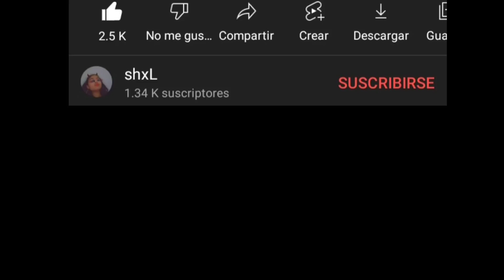Butterfly Reign react to theseus's au || Short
Hiii sorry i wasnt posting alot I was having personal problems

-In0tzak